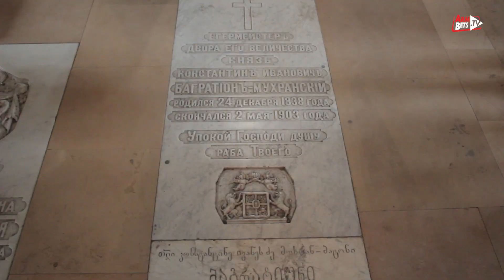Kvikvinia is ready to demolish Chaffee this November!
Геннадий Квиквиния готов порвать Дейва Чаффи осенью, его команда готовит большой сюрприз для американца!

- come here!! переходите по ссылке, резервируйте трансляцию!!!